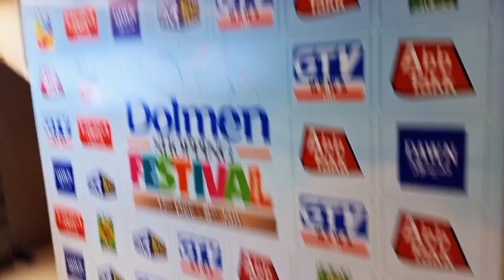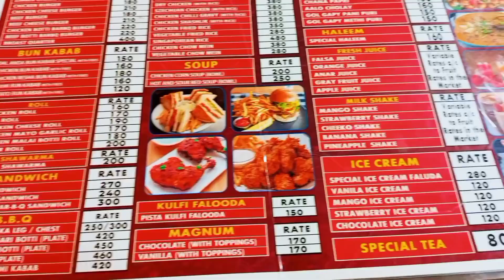zaroor visit Karey yeh jagah!